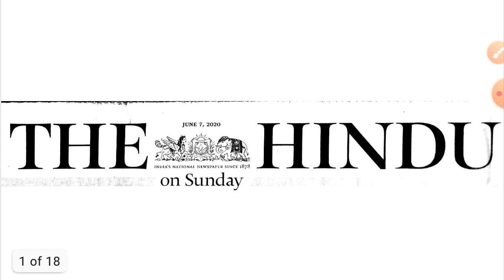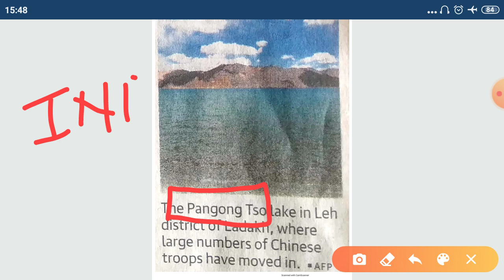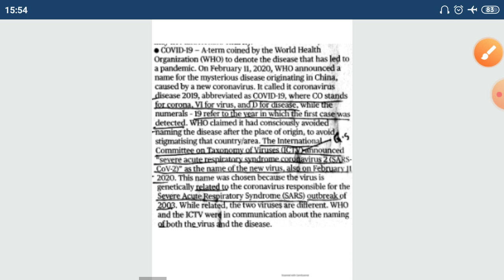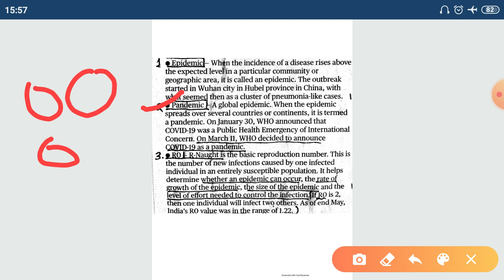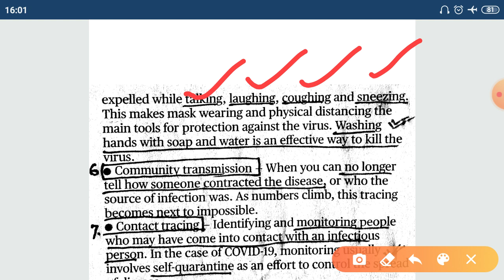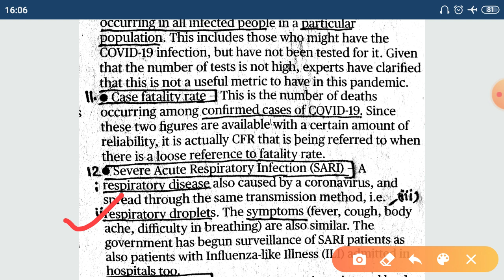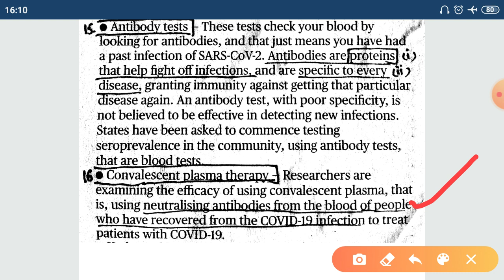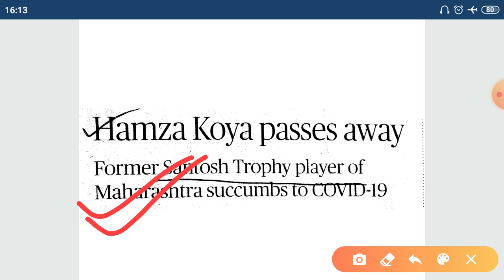The Hindu Analysis ||UPSC || OPSC || IAS || OAS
- Front Page
- Editorial Page
- Sunday - Special science and technology

Better understanding and for mains writing for civil service.